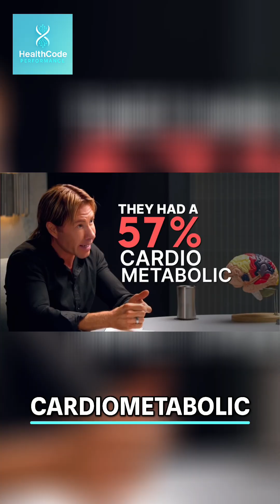Magnesium Isn’t Fixing Your Sleep — Here’s Why 🧠💤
Most magnesium supplements don’t even reach your brain — which is where sleep is actually created. Most people are just creating expensive urine without improving their deep sleep at all.

In this short clip, Dr Matthew Walker breaks down the real science of sleep: magnesium myths, melatonin concerns, the myth of 8 hours, why irregular sleep destroys your health, and the lifestyle habits that truly improve sleep.

🎙 Official Credit: Clip from The Diary of a CEO podcast featuring Dr Matthew Walker.

🧬 Follow @HealthCodePerformance for more science-backed health, sleep, and performance insights.